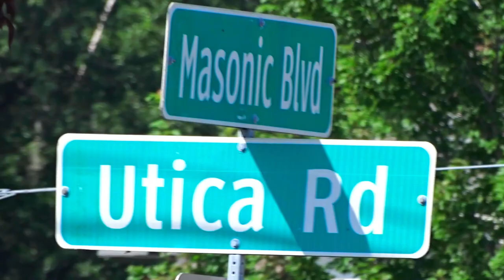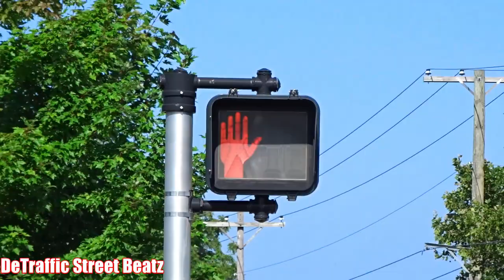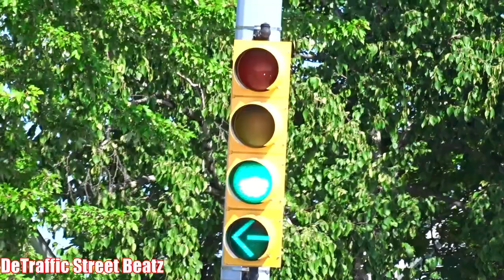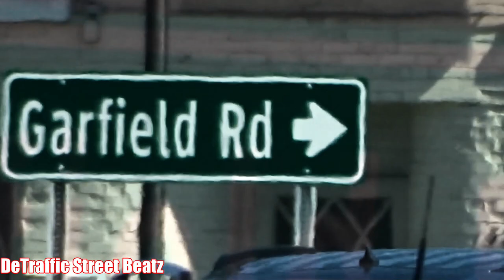4 Way Intersection With Left Turn Arrow Traffic Lights | Utica Rd & Masonic